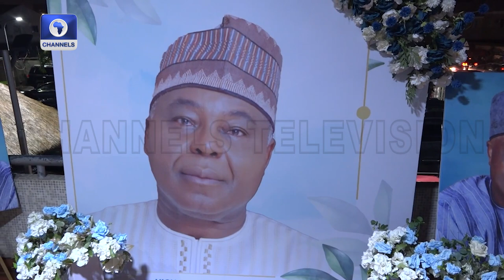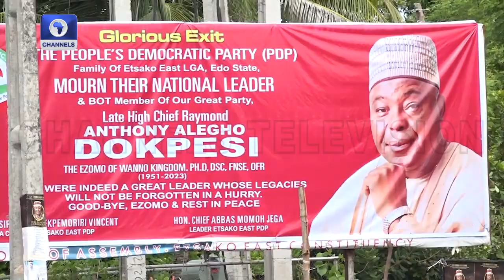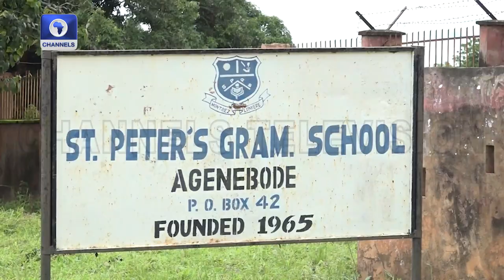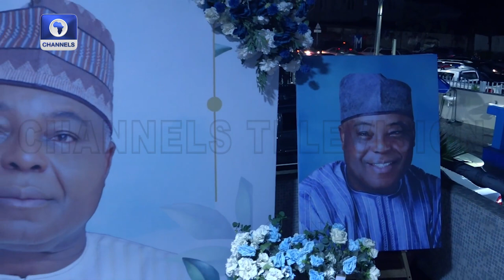Family, Friends Bid Farewell To DAAR Comms CEO; Raymond Dokpesi